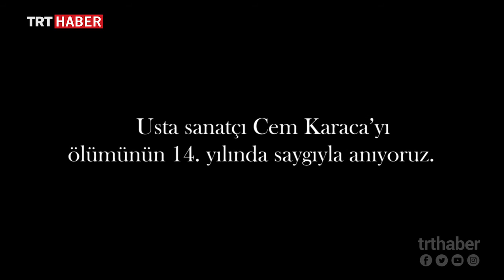Usta sanatçı Cem Karaca'yı ölümünün 14. yılında saygıyla anıyoruz.